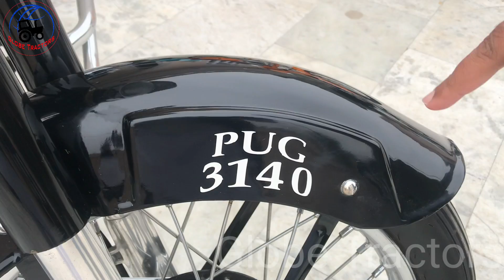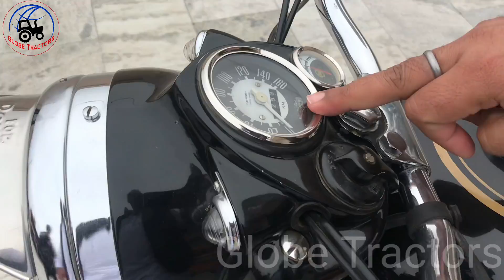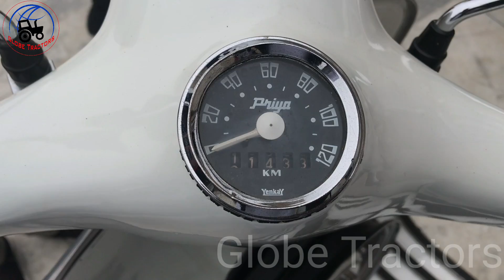ਆ ਦੇਖੋ ਮੱਲੋ ਕਿੰਨੇ ਤਰ੍ਹਾਂ ਦੇ ਸਕੂਟਰ ਮੋਟਰਸਾਈਕਲ ਕਮਾਲ ਕੀਤੀ ਪਈ ਆ ਬਾਈ ਨੇ ਸ਼ੰਗਾਰਨ ਵਾਲੀ ਵੀ